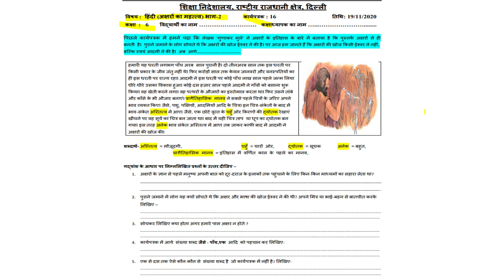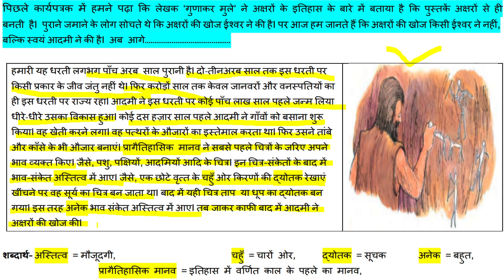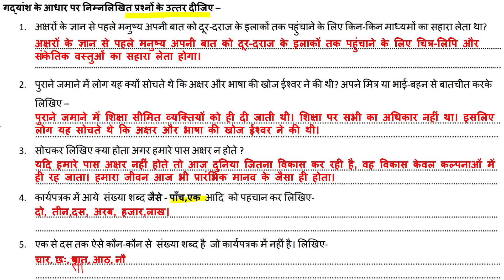WORKSHEET 16 FOR CLASS 6, HINDI , THURSDAY, 19 NOVEMBER 2020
For Class 6,THURSDAY, 19 NOVEMBER 2020
HINDI MEDIUM